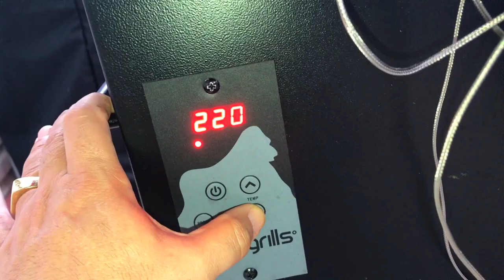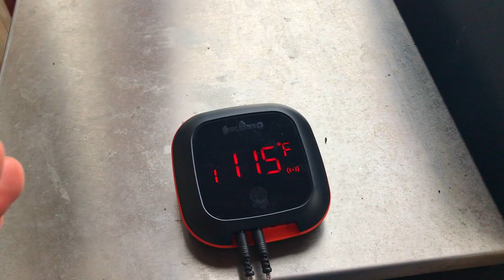Smoked Venison Roast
here is the marinade recipe:
3/4 cup Worcestershire Sauce
1/2 cup red wine
1/2 cup balsamic
3 tablespoons of your favorite BBQ rub